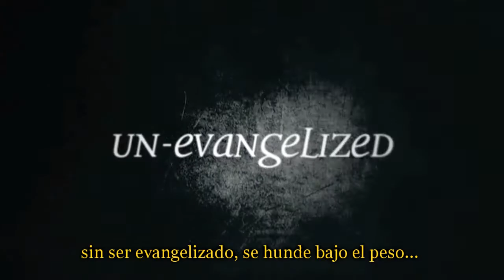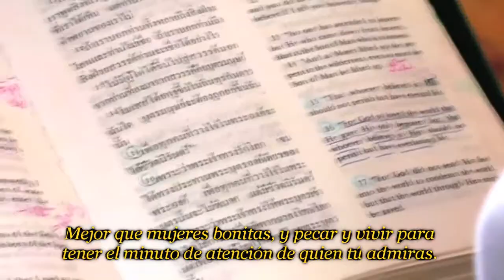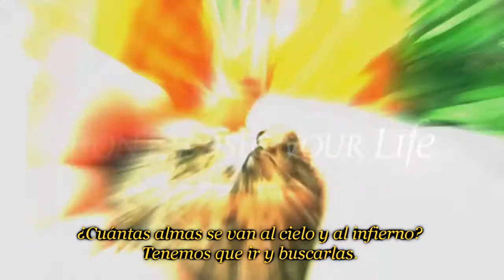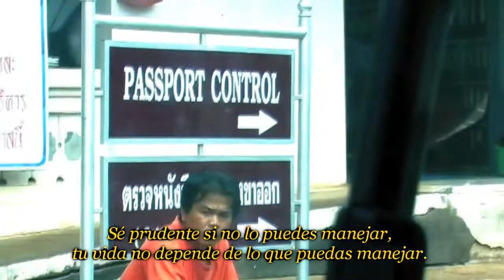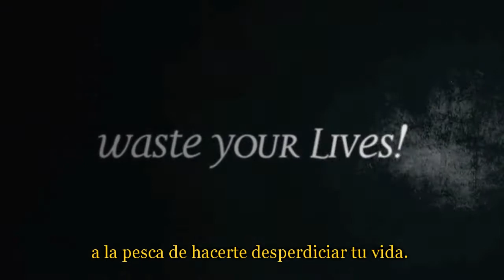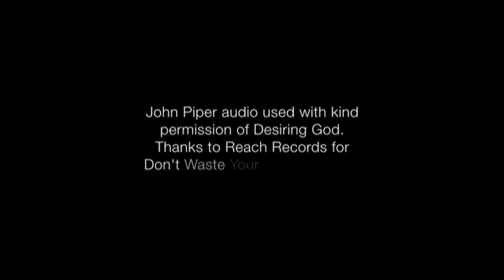John Piper - No Desperdicies Tu Vida